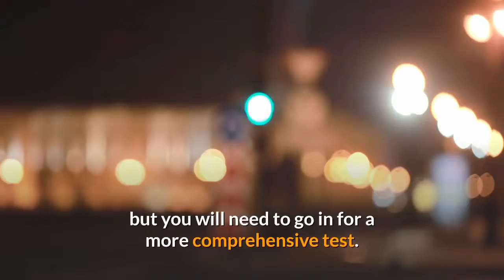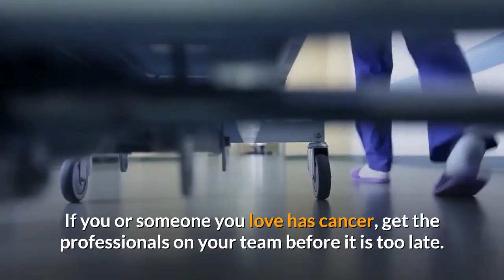Cancer Center: The Best Places for Comprehensive Treatment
If you've been diagnosed with a form of cancer, all is not lost. Find a cancer center near you and see what it's like to have a team of dedicated professionals fighting the disease with you every step of the way. These treatment facilities are able to uniquely combine compassion and cutting edge technology to offer you your best chance of overcoming the disease. Let's take a look at each patient's path.

Screenings and Prevention

Although these facilities are very adept at fighting the disease, the best thing would be if you never had it in the first place or caught it early. A cancer center will provide you a free screening for skin, prostate, and breast cancer. These are the three largest killers in the United States for men and women, and they all can be very treatable if they are caught before they develop and spread. If you are over the age of 50 or are concerned with something that doesn't look quite right to you, go in and get screened by the professionals. Prevention is a step that you must take if you want to beat the disease.

Diagnostic Testing

If you're screening wasn't conclusive, do not panic you will probably be fine, but you will need to go in for a more comprehensive test. Advanced diagnostic testing will reveal for certain if there is anything to be concerned about or not. These testing methods include, MRI's, digital mammograms, x-rays, CT scans, fluoroscopy, and angiography tests. If you have the disease, these comprehensive diagnostic tests will determine that fact beyond a reasonable doubt.

A Number of Treatment Options

Once the bad news has been confirmed, its time to get down to the heavy lifting. The cancer center you are seeking treatment at will have a number of different ways to fight the disease. Depending on your disease and how far it's spread, if at all, your options may be narrowed.

If your disease can be treated or helped with chemotherapy you will be visiting the medical oncology unit at your facility. Surgical removals are also something that your facility will thrive on with skilled surgical support teams and the most advanced surgeons in your area working together to safely and successfully remove the disease from your body. If chemotherapy and surgical removal are not options that will work to combat your disease, your cancer center will have a special radiation team equipped with the latest tools like, 3-D treatment planning, external beam radiation, high dose rate brachytherapy, image guided radiation therapy, stereotactic radio surgery, and intensity modulated radiation therapy.

These large facilities are your best bet in your struggle with the disease. Your care will be more personalized in one of these facilities than in a large general hospital. If you or someone you love has cancer, get the professionals on your team before it is too late.